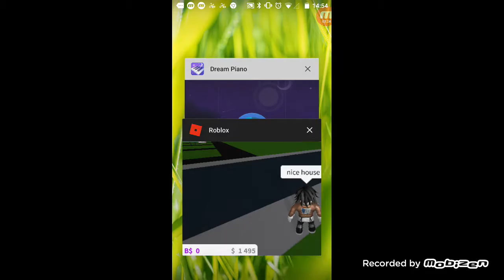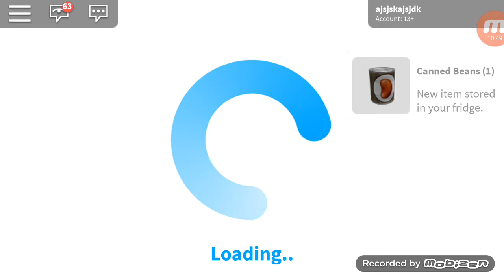Living poor ep 1